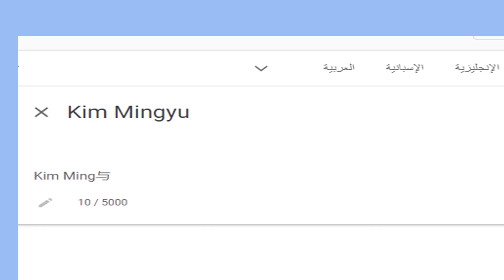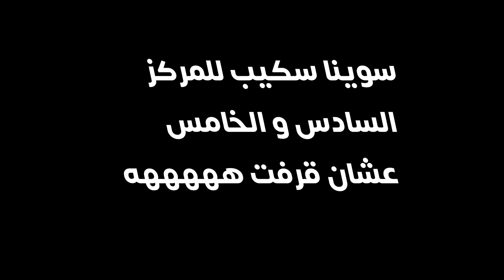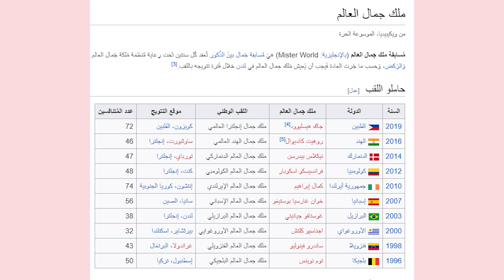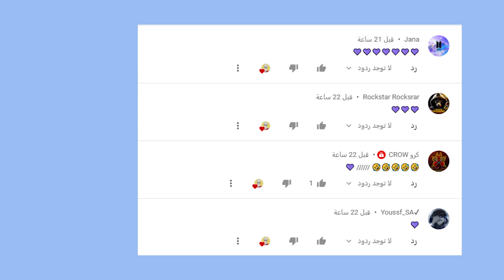مقابلة مع فتاة كيبوبية مجنونة 😂😂 تخرفت على الجميع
مرحبا جميعا
فيديو اليوم هو مقابلة مع بنت كيبوبية نشوف ارائها عن الفرق
و عن قائمة افضل 10 ايدول (سكلوليين)
يمكنك التواصل معي هنا :
 انستغرام